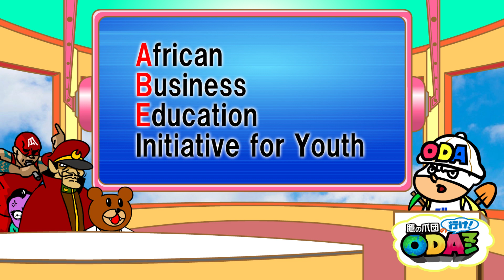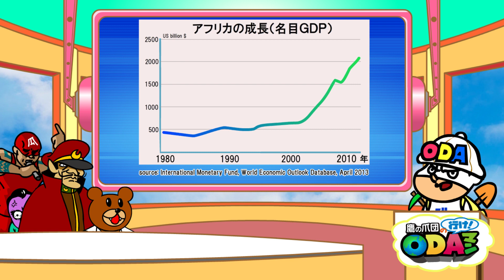鷹の爪団の 行け！ＯＤＡマン ～アフリカビジネスでWin Winの巻～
「秘密結社　鷹の爪団」の吉田くんが，世界で役立つ日本の開発協力を知ってもらうため，ＯＤＡマンに大変身！今回はアフリカ編を紹介します！行け！ＯＤＡマン！